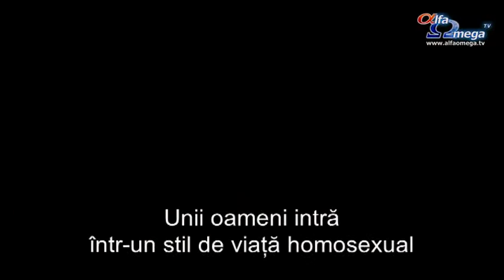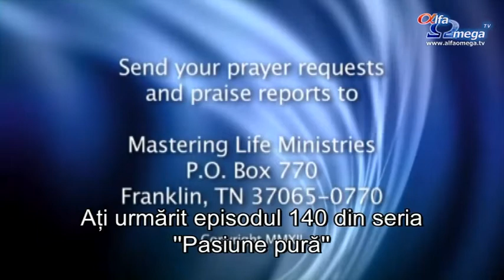Pasiune pura 6.10 - Abuzul sexual si molestarea la barbati - Cecil Murphey